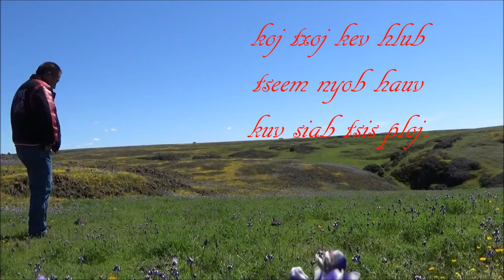koj txoj kev hlub koj muab rau kuv tseem nyob hauv siab tsis ploj.(ncig saib roob paj)